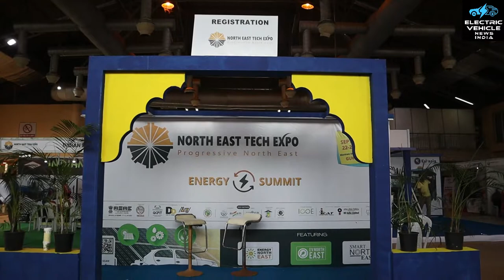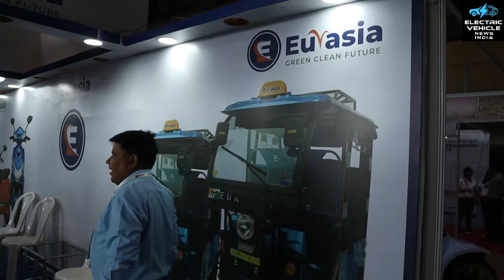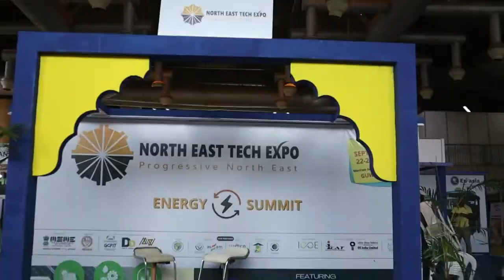North East Tech Expo 2022 - Maniram Dewan Trade Centre, Guwahati | 1st Ever Northeast Tech Expo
Welcome To Electric Vehicle News India.

We are in Guwahati for the 1st Ever Northeast Tech Expo. North East Tech Expo 2022 at Maniram Dewan Trade Centre, Guwahati.

Day 1 - an overview of NETechExpo, Exhibitors & Manufacturers from different cities.

📰For more news and information from India on electric vehicles, do visit our